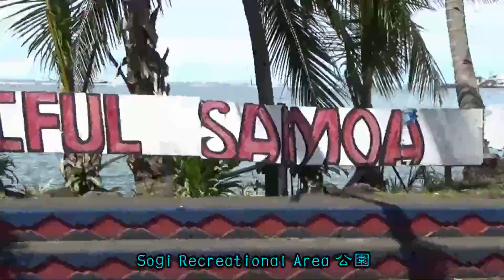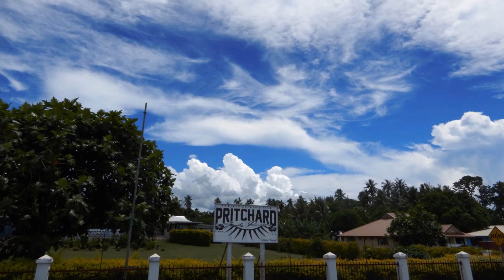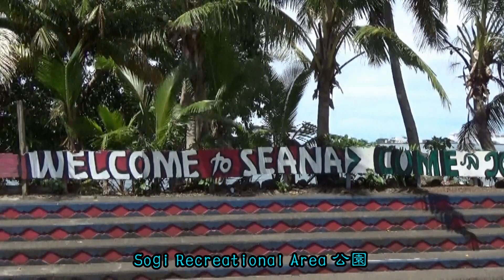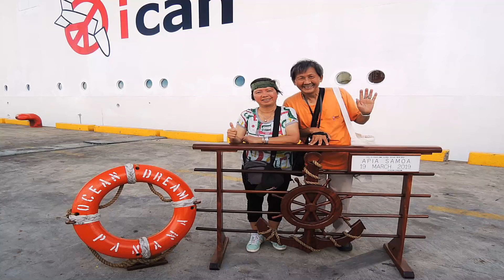薩摩亞Samoa社區之村莊民居 環境民生巡覽 首都阿皮亞Apia 市場街道 行政區搜影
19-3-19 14:30 離開這個難忘的【薩摩亞文化體驗與交流之旅】原住民部落，繼續薩摩亞Samoa社區之村莊民居、環境民生巡覽。令人印象深刻的是薩摩亞部落人將祖先墓地安放在家園前，並放上鮮花、各種先人喜愛的祭品，突顯其家族性強烈的特式。
Afega Village村口是一個淡水儲水池及Afega Police Station警察局、Laumua O Tumua Afega Primary School小學和超級市場 Best Value，Main West Coast Rd大道的另一邊是CCCS Afega教堂。
從原路返回阿皮亞(Apia)市區，一路上四周佈滿椰子樹、麵包果樹和芒果樹的村莊，大小不一、顏色鮮明的大房子、長屋遍布其間。薩摩亞的傳統建築統稱為fale，舊式是用木柱子圍成，用棕櫚葉紮成圓錐住的屋頂，並用被水浸過的珊瑚碎片鋪地；現代建築已改成水泥磚瓦木材建造。
居住的建築分為大房子(fale tele)：是最重要的房子，通常是圓形。作為會議、家庭聚會、葬禮或酋長受職儀式的場所。長屋(afolau)：形狀像橢圓形拉延伸，作為住宅主屋或招待所。小房子(faleo'o)：是主屋的附加建築，位於主屋後方，通常是長形，小而簡單的屋子作為休息或供客人居住的地方。
伙房tunoa：是一個體積小、簡陋開放的建築，而且沒有被真正視為一個房子。在院子的最後方，內有umu(土坑爐)在此進行烹飪。
薩摩亞人(英文：Samoans)為薩摩亞群島上的主體民族，屬於波利尼西亞人的一支，與其波利尼西亞民族有共通類似地血緣基因、語言、歷史及文化。薩摩亞人社會以「瑪泰」系統為基礎，以「戶」為基本單位，依靠原始農業、漁業等維生，再由瑪泰進行資源的再分配。除此之外，「紋身」藝術，是薩摩亞社會成年的象徵，也代表著他們的階級身分。
14:43 位於道路另一邊的Laumua o Punaoa Tecnical Centre中學剛好放學，所以中學生放學的情景也遇上了。有的待在蔭涼之處等巴士，有的住在附近便步行回家。
14:50 經過Lepea Village 樂豆村 — 藍色圓形屋頂的大房子(fale tele)整齊排列成正方形的村落非常引人注目，中間的廣闊草地廣場很有特色，從規劃、佈局來看，應該是薩摩亞部落村莊的典範。
14:52 進入阿皮亞(Apia)市中心區，薩摩亞的首都阿皮亞是個悠閒的海島小城市，由於面積較小，大部份當地人都習慣步行。市中心開設了許多酒店和餐廳，而且毗鄰市場、博物館和核心商業區。以及包羅萬有的綜合市場 Flea Market、紀念品店、新鮮美味的食店，和友善開朗、熱情好客的當地人，令遊客樂而忘返。
14:58 過了Flea Market市場和Sogi Recreational Area公園，進入烏波盧島上的一個小半島上 Mulinu'u區，於1870年代成為薩摩亞殖民政府的所在地，近代繼續成為薩摩亞議會大廈以及土地和產權法院的所在地。從前的神聖之地，許多建築物都是殖民地風格的舊式木建築。在半島的頂端是氣象局，最初是在19世紀後期作為天文台建立的；接近天文台的附近設置有薩摩亞的三個廣播電台。該半島也是幾個重要陵墓的所在地，包括前國家元首馬利托亞·塔努馬菲利二世 Malietoa Tanumafili II Tomb 的陵墓。
15:04(—16:04)遊覽過政府高層部門所在地的Mulinu'u區，來到體現當地民生社交圈的阿皮亞Apia最大購物、飲食中心市場與巴士站。
Apia Bus Station巴士站停車場滿佈開往薩摩亞烏波盧島Upolu各地的車輛，也是觀看拍攝各種各樣、七彩繽紛巴士和出租車的好地方。您亦可以在停車場旁邊的美食市場吃點東西，或者坐在海邊的涼亭下享受令人舒暢的海風。
Flea Market跳蚤市場位於 Mulinu'u Rd. Apia，市場是阿皮亞市的八座大小相連的單層棚架建築物組成。市場靠近繁盛的Savalalo購物飲食商店區，與當地著名餐廳Bistro Tatau Restaurant只是一路之隔。 Flea Market除了是一個平民美食廣場，充滿著外國移民帶來的德、意、法、中、日式等各國，及阿皮亞傳統風味，而價格不貴的食物。此外這裡還是阿皮亞最大的一個跳蚤市場，售賣人手製作的傳統薩摩亞手工藝品，精美設計的布裙、雕刻藝術品、碗碟和各種人手編織制品。
我們在市場緊鄰的商業露天廣場小食店，以大約1美元一支雪糕筒的價格，買二支作為解熱與歇腳的費用。
16:04離開最後的遊覽點—Apia Flea Market跳蚤市場與Bus Station巴士站，結束跟隨和平船公司組織的別具意義訪問活動，下午四點半回到郵輪。

搜影的景物有： Village村落與大房子、作為休息用的小房子(faleo'o)、主屋及先人墓地、EFKS/CCCS Malie教堂、Malie Catholic Church教堂、Malie Primary School小學、Methodist Church (Ancestors's Church)基督教衛理公會教堂、Laundromat洗衣店、George Brown Primary School學校、Ekalesia Metotisi Samoa基督教衛理公會教堂、Wesley College 大專院校、Laumua o Punaoa Tecnical Centre技術學校、Pekina Store便利店、Ah Chong Store 超級市場、Toamua Congregation Church 教堂、Samoa Commercial Bank (SCB) - Vaitele銀行、Frankies Hypermarket購物中心 、Ford Hyundai Samoa 汽車經銷商、(Vailima)|Paradise Beverages Ltd飲品釀製廠、Manamea Art Studio藝術工作室、Vaiusu Catholic Church天主教教堂、ONE & ONE MART 超級市場、Totoka Takeaways 餐廳、Lepea Village 樂豆村、AA Rent-a-car 汽車租賃代理、The Church of Jesus Christ of Latter-day Saints(摩門教)、薩摩亞阿皮亞聖殿 Apia Samoa Malumalu、EFKS/CCCS Vaimoso 教堂、The White House Hotel - Apia Samoa 酒店、Mine's Laundromat Service自助洗衣店、Fugalei EFKS Church 教堂、Big Bear Samoa - Fugalei家居用品店、Farmer Joe's Supermarket 超級市場、Frankie Company Ltd 批發商、Frankie Mall Supermarket 超級市場、Fugalei Fresh Produce Market農產品市場、Kim's Restaurant 餐廳、MKR Serviced Apartments酒店式公寓、吉祥食府 Ji Xiang JIXIANG Chinese Restaurant、Flea Market 市場、To'oa Salamasina Building 婦女社區和社會發展部 綜合大樓、Ministry of Works, Transport and Infrastructure公共工程部、Sogi Recreational Area 公園、EFKS/CCCS Mulinuu 教堂、Head of State Rest House 賓館、Samoa Broadcasting Corporation 薩摩亞廣播公司、2AP - Radio Station 廣播電台、Malietoa Tanumafili II Tomb 紀念碑、Sails Restaurant & Bar餐廳、Laufou Radio Station電台廣播公司、Samoa Ministry of Justice and Courts Administration Court House法院、薩摩亞議會大廈 (Old Parliament House舊國會大廈原址)、Samoa ecumenical centre 薩摩亞基督教中心、Hotel Millenia 3星級飯店、Apia Fish Market 魚市場、Apia Bus Station 巴士站、RSA Night Club夜總會、Nelson Memorial Public Library圖書館、Apia Town Clock Tower 旅遊景點、Chan Mow Supermarket and Department Store超級市場、ANZ Bank ATM 銀行自動櫃員機、Samoa Post Office郵政局、Ekalesia Metotisi Samoa Matafele基督教衛理公會教堂、Wesley Bookshop書店、Immaculate Conception Cathedral 大教堂、Australian High Commission澳洲高級專員公署、Italiano's Pizza 餐廳、Apia Fire Station 消防局、Samoa Police Service Headquarters警察部、New Zealand High Commission新西蘭高級專員公署、CCCS Church - Apia 教堂、Greg Meredith's Bakery麵包西餅店、Congregational Church of Jesus in Samoa 教堂、Apia Protestant Church基督教教堂、Black Sands Casino賭場、Sheraton Samoa Aggie Grey's Hotel & Bungalows 酒店、Funway Rentals 汽車租賃代理、阿皮亞港郵輪碼頭 Port of Apia、夕暉下的 阿皮亞港灣Apia Harbo。